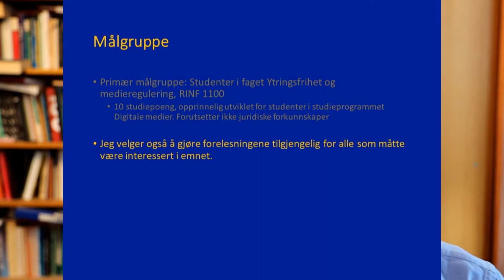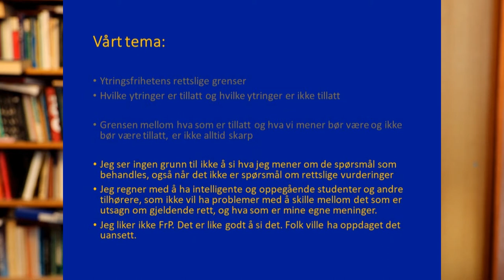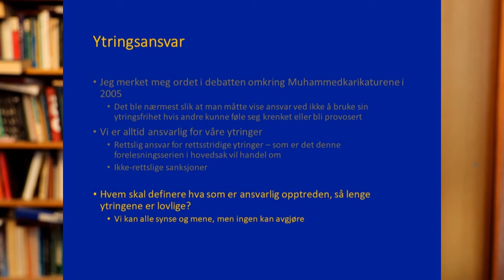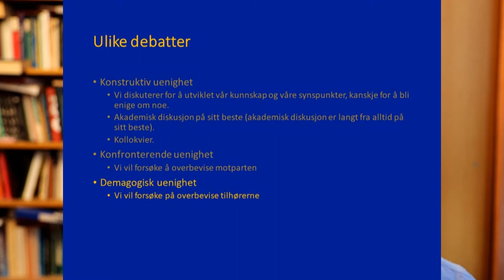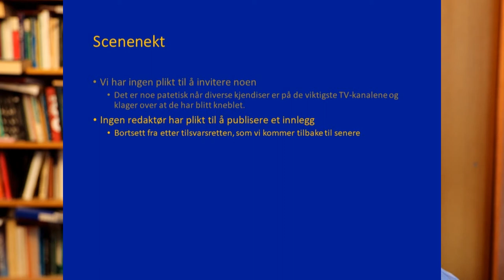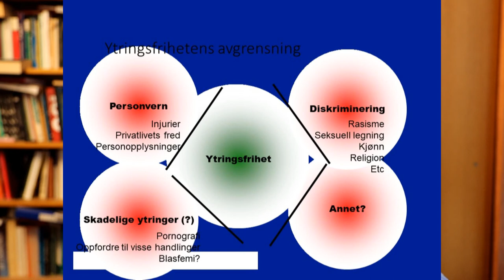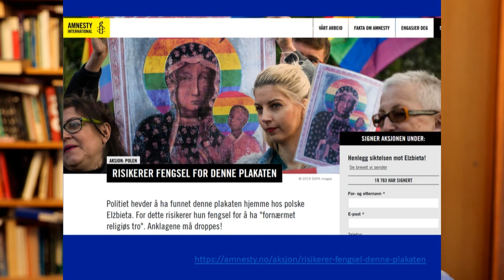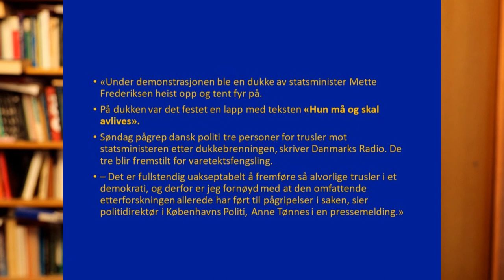Ytringsfrihet og medieregulering. 1A - innledning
Dette er føreste forelesning i en serie om ytringsfrihet og medieregulering. Det er en forelesningsserie primært for studenter på faget RINF 1100, men jeg gjør den tilgjengelig for alle som måtte være interessert. RINF 1100 forutsetter ikke juridiske forkunnskaper.